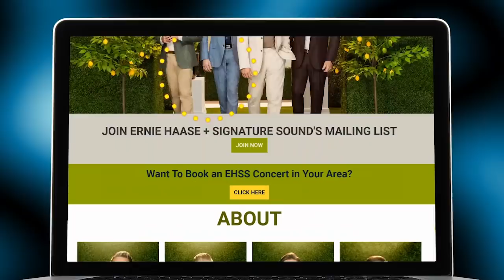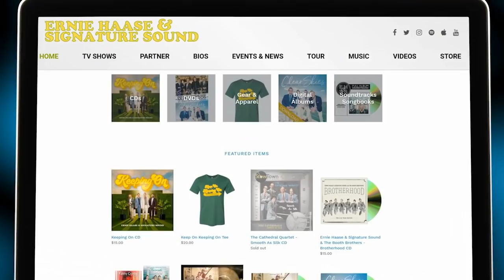Ernie Haase & Signature Sound – Good To Be Home, Episode 6: “Friends”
Good To Be Home, Episode 6: “Friends”
(original air date: November 12, 2021)
VISRC: USV3M2100728

Music featured:
“Blow, Gabriel, Blow” from the EHSS album “The Inspiration of Broadway”

“From My Rags to His Riches” from the Devin McGlamery album “Love Is A Verb”
Written by Ernie Haase, Wayne Haun, Joel Lindsey
© Ernie Sig Sound Music (BMI)/PsalmSinger Music (BMI)/Universal Music Brentwood-Benson Songs/Hefton Hill Music (BMI)

“That’s Why” from the EHSS album “Glorious Day”

“Friends”
Written by Michael W. Smith, Debbie Smith
© Meadowgreen Music Company (ASCAP)

"What A Friend We Have In Jesus" (hymn)
public domain

The EHSS Band Includes:
Tyler Vestal (keys), Wes Jones (bass), Kelly Vaughn (guitars)

Special Guests:
Michael W. Smith

All “Good To Be Home” episodes, as well as all of the “Friday Night Sing” episodes, are available on our YouTube channel, on our Facebook page, and at ErnieHaase.com